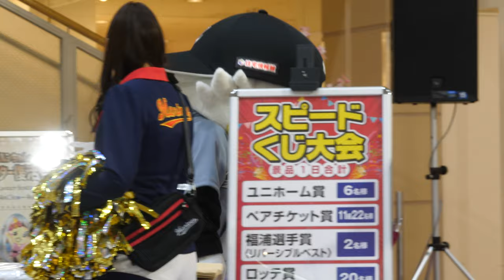ズーちゃん コアラのマーチ並べて足を痛めるw 足の痛みを自分で治療wwwwなんだフェイクかwwww